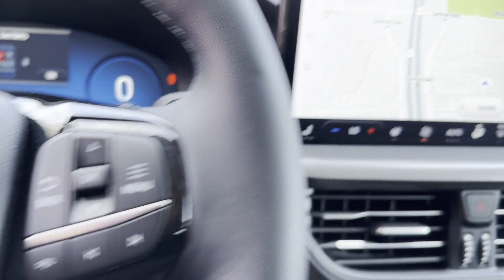Used 2023 Ford Escape Active 1FMCU9GN9PUA88827 Sayville, Patchogue, Smithtown, Bay Shore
2023 Ford Escape Active 1FMCU9GN9PUA88827 Video

This 2023 Ford Escape Active 1FMCU9GN9PUA88827 is full of phenomenal features such as: